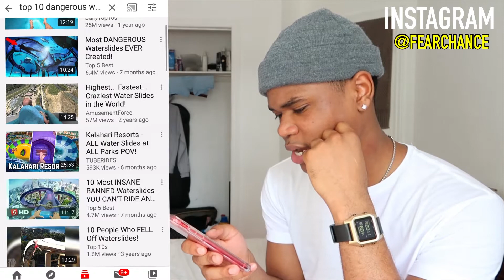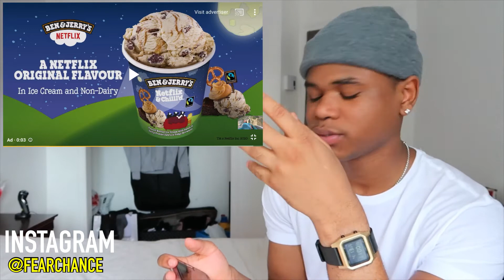FATAL WaterSlides [WATCH OUT!!! “Reaction"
“I do luv u”

FAQs:

Age: 20
Location: Canada
My Camera: G7 X Mark ii
Editing Software: LumaFusion